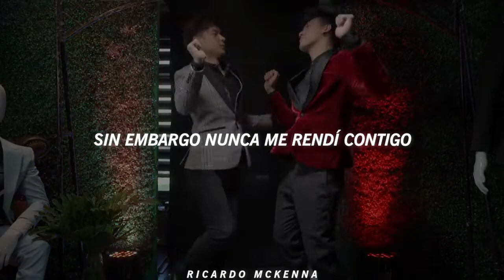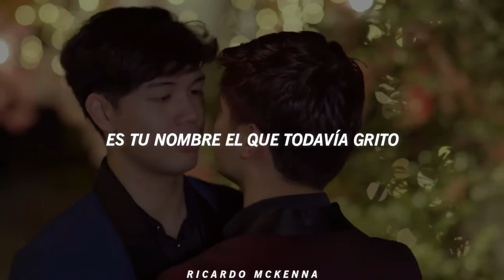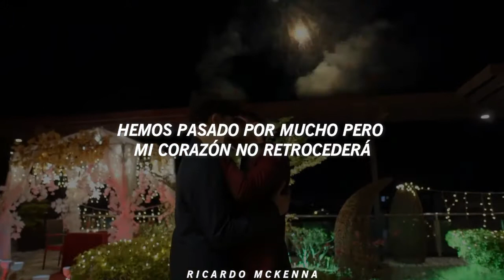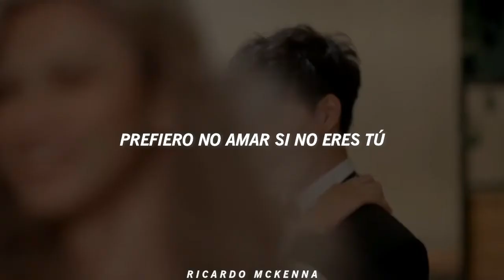Paul Ramirez - Hindi Ako Bibitaw [My Day: The Series OST] (Traducida al Español)